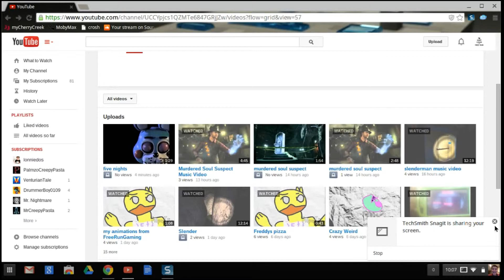100 views special